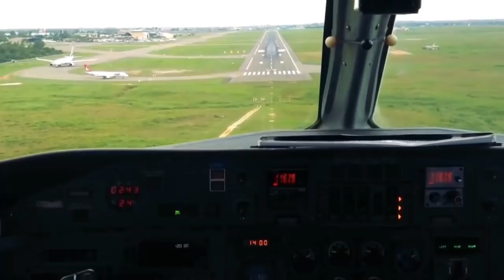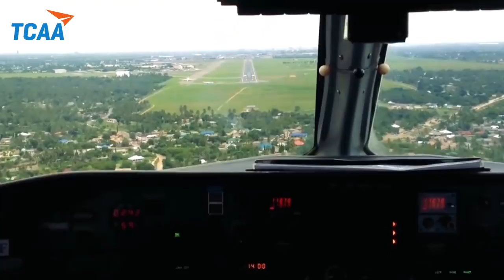Maendeleo ya mradi wa usimikwaji wa mfumo wa rada nne (4) za kuongozea ndege. (Sehemu ya pili)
Sehemu ya pili ya mfululizo wa makala zinazoelezea utekelezaji wa mradi wa usimikaji wa mfumo wa rada nne (4) za kuongozea ndege. Mradi huu unagharamiwa kwa asilimia 100 na serikali ya Tanzania, utekelezwaji ukisimamiwa na Mamlaka ya Usafiri wa Anga Tanzania (TCAA).

Mamlaka ya Usafiri wa Anga Tanzania  ni taasisi ya umma yenye  jukumu la kudhibiti sekta ya usafiri wa anga katika Jamhuri ya Muungano wa Tanzania.  Mamlaka iliundwa kwa Sheria ya Usafiri wa Anga, Sura  ya 80 (R.E 2006).

Majukumu ya kisheria ya Mamlaka ni kudhibiti masuala ya ki-usalama, ki-uchumi katika usafiri wa anga  na kutoa huduma za uongozaji ndege.

Pia Mamlaka inatoa huduma za uongozaji ndege kwenye vituo vya ndege kumi na nne (14) ambavyo ni: Dar es Salaam, Kilimanjaro,Tanga, Arusha, Mwanza,Tabora,Kigoma, Dodoma, Iringa, Songwe, Songea, Mtwara, Zanzibar na Pemba